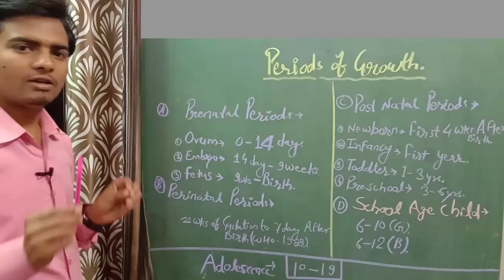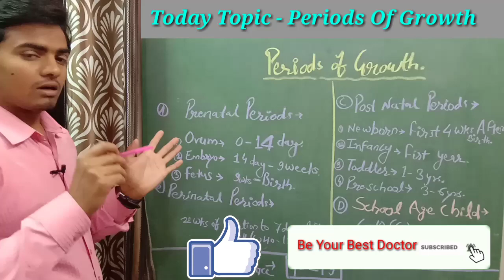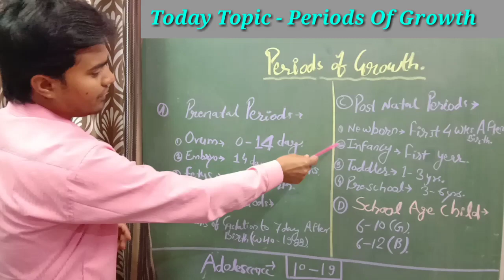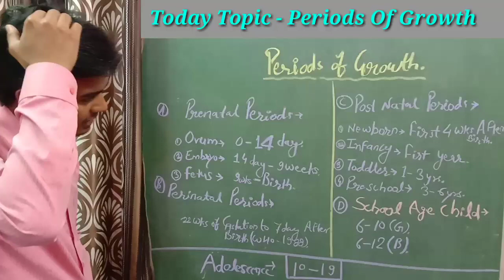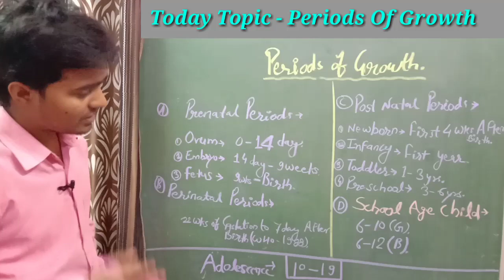Periods Of Growth और Stages of development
About This Video- Ovum, Embryo, Fetus, Newborn, Infancy, Toddler, Preschool Age, School Age Child and Adolescence.
Prenatal Periods, Perinatal Periods, Postnatal Periods, School Age Child, Adolescence.